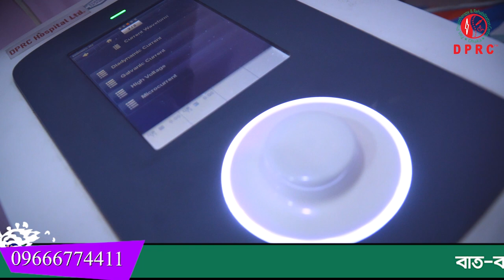DPRC Hospitalএর চিকিৎসা পদ্ধতি খুব ই উন্নতএবং আধুনিক আলহাদুলিল্লাহ আমি চিকিৎসা নিয়ে সুস্থ হচ্ছি